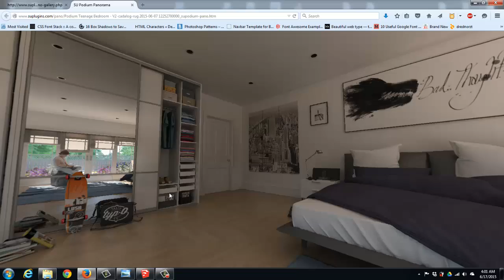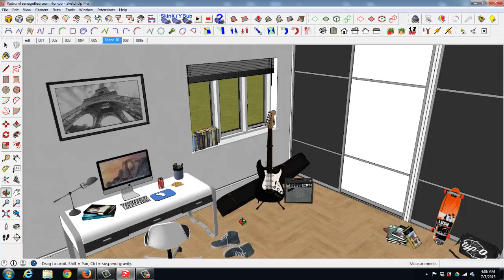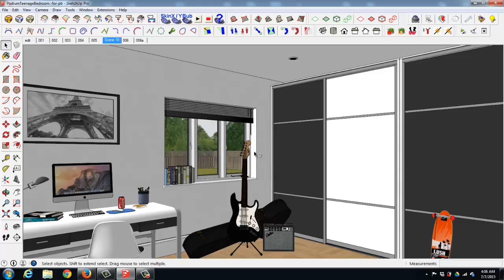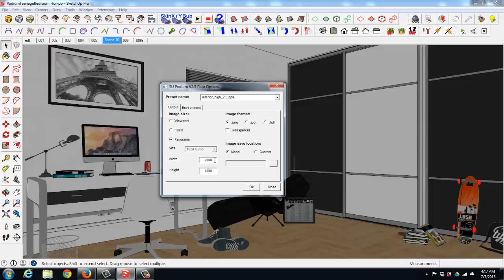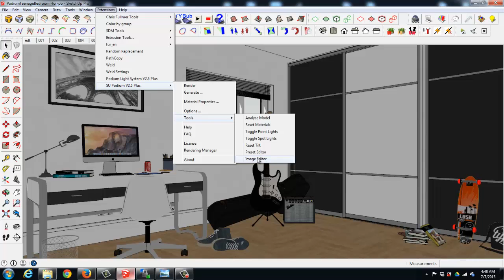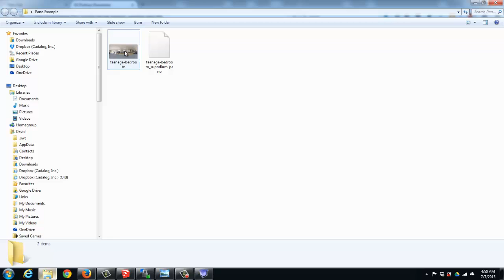Panorama rendering with SU Podium in SketchUp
An introduction to rendering 360 degree panorama VR presentations with SU Podium in SketchUp.